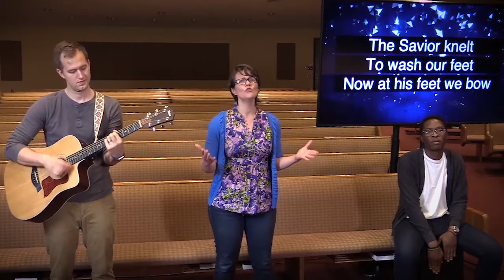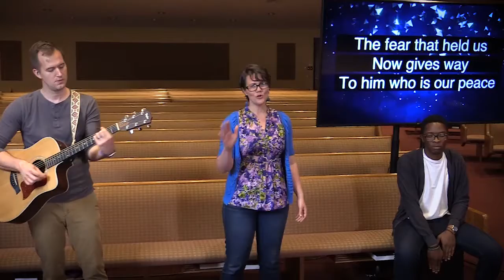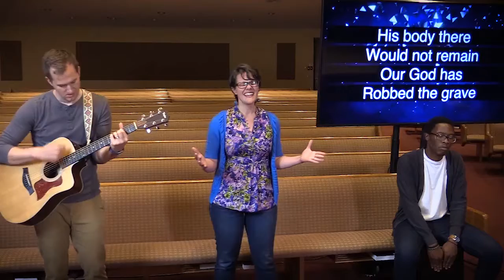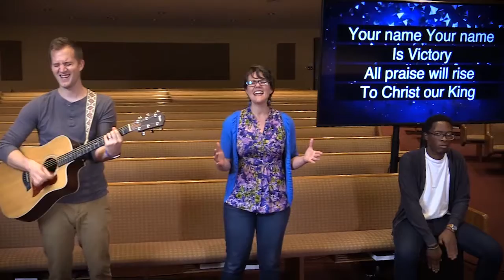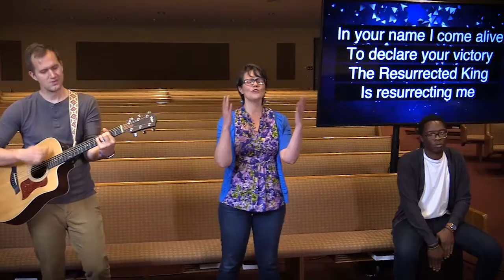Learning To Follow Jesus pt. 6: Learning to Go to the Source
Evening Devotions
Thursday, June 17, 2021